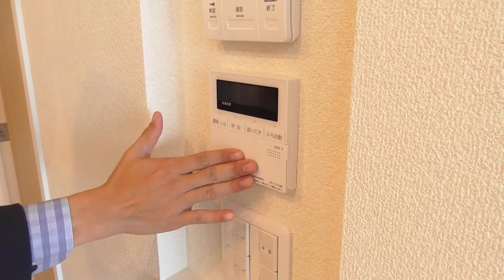【ルームツアー】シャーメゾン ボヌールB｜奈良市尼ヶ辻駅賃貸｜賃貸のマサキ｜Japanese Room Tour｜010480-2.3-3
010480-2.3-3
奈良県奈良市尼辻北町7-28にあります評判の良い間取りの1LDKマンション【シャーメゾン　ボヌールB】の物件紹介動画です。

【シャーメゾン　ボヌールB】の詳細情報はこちら

【最寄り駅】
近鉄橿原線「尼ヶ辻」駅 徒歩3分
近鉄京都線「大和西大寺」駅 徒歩24分